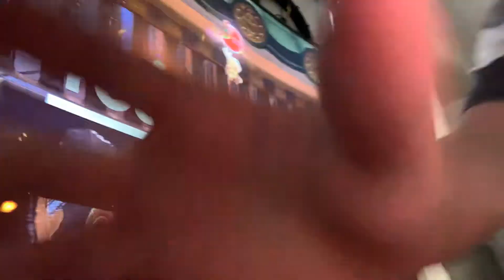Found Behind Bars